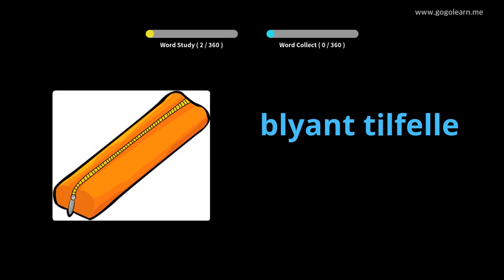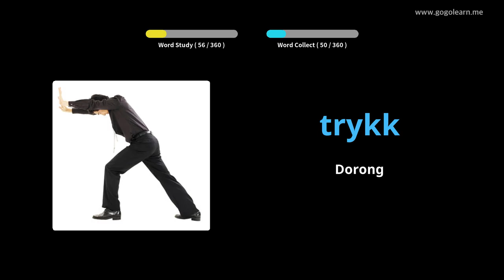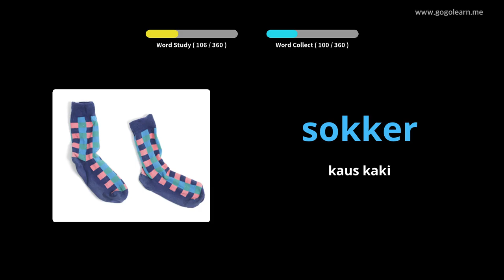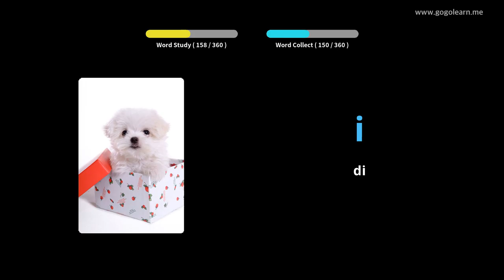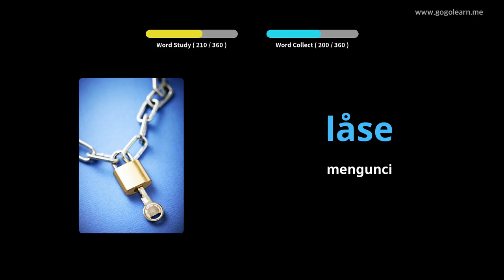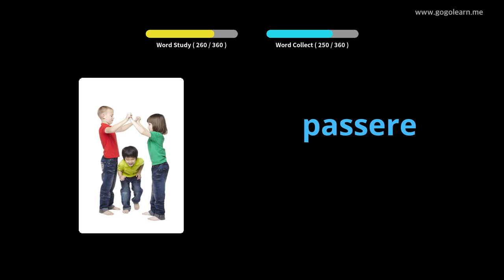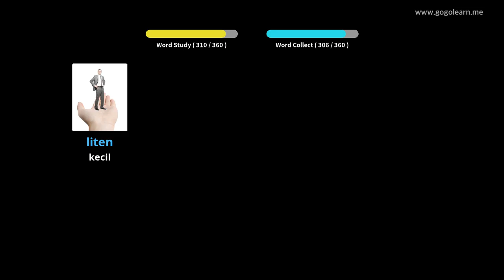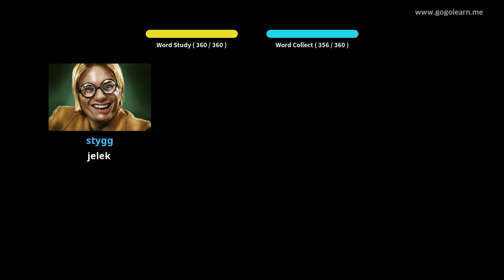Anak-anak Dasar Kosakata Norwegia | Golearn